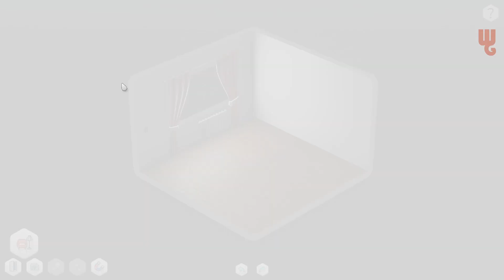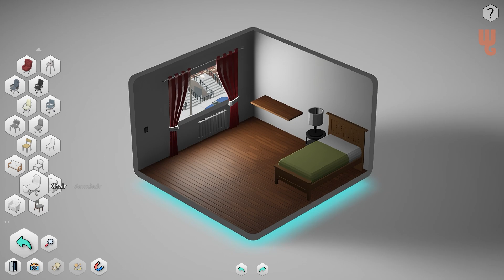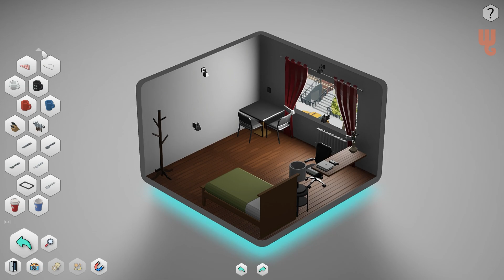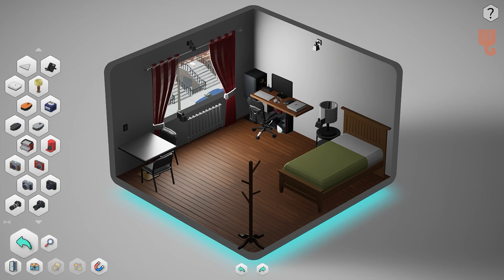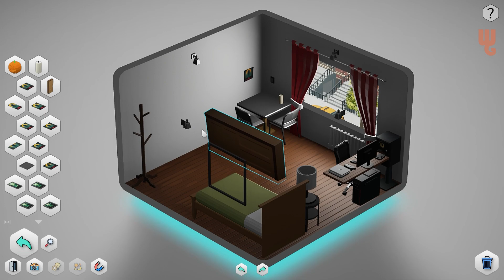Furnish Master Gameplay Steam PC [Demo] Furnishing Your House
Gameplay of the Furnish Master Demo on Steam. Just furnishing the house/room to your taste and nothing more.

About the game:

Furnish Master is a relaxing game about furnishing apartments, houses, commercial estate and even outdoor territory! It all comes with economic elements. Besides furniture, you can buy new properties, which will earn you extra money so you could buy more places, more furniture to realize your design dreams!